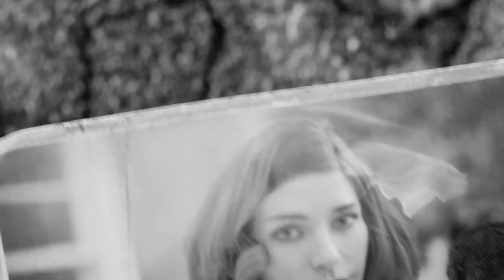FALLOUT 4 Before The Explosion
As This Helps My Channel Grow, Thank you.